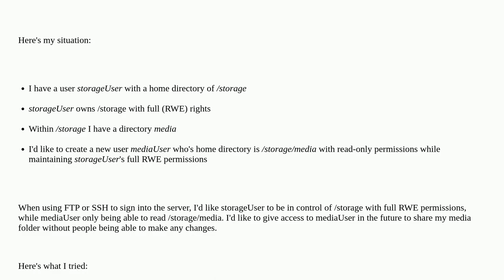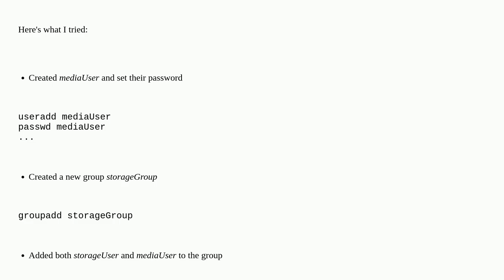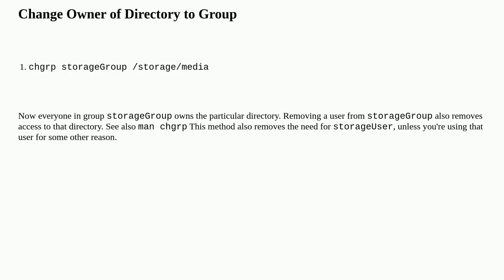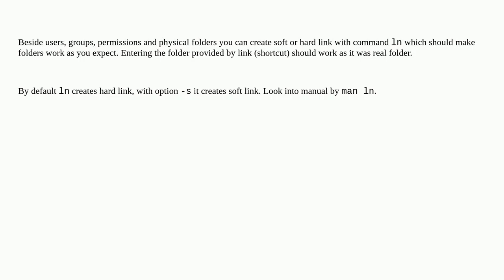Unix: Create new user with home directory inside another user's existing home directory -- both u...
Create new user with home directory inside another user's existing home directory -- both users must own the sub-directory

A special thanks goes out to the community

  users linux permissions